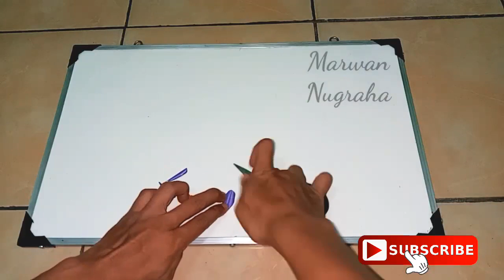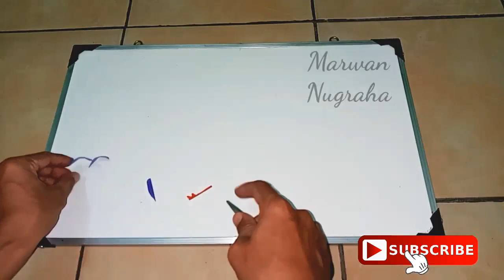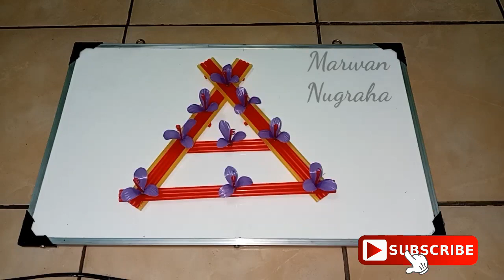Cara membuat hiasan dinding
Bunga cantik dari sedotan
Ide kreatif dari sedotan
How to make  flower wall decorations with straws.

Semoga mendapat balasan yang lebih banyak dari yang maha kuasa
amin🙏🙏

⏩ Coment
Channel ini Biar berkembang dan bermanfaat buat banyak orang.

Dan tunggu notifikasi video baru selanjutnya..
in order to develop and be useful for many people